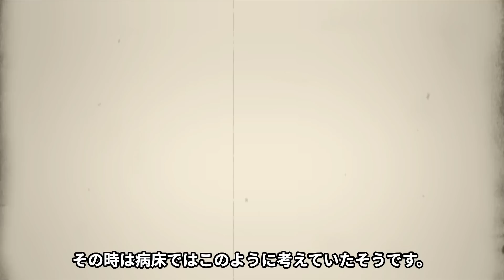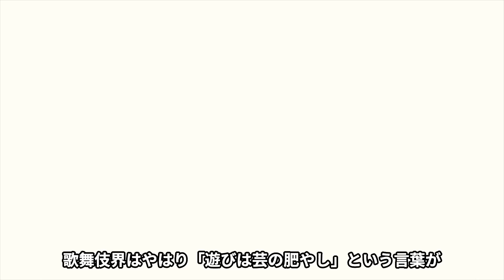片岡仁左衛門の呪われた一家と言われる事件...先代の『一家５人●人事件』に恐怖した...『片岡孝夫』で半世紀活躍した歌舞伎俳優の79歳で発覚した不倫...突如襲った病魔の正体に驚きを隠せない...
今回の上映する人物は、片岡仁左衛門さん。

顔よし、声よし、姿よしの二枚目役者として

多くの女性を魅了している

片岡仁左衛門(15代目/かたおかにざえもん)さん。

半世紀近く名乗った「片岡孝夫」のほうが

なじみがあるかもしれませんね。

20代の頃からドラマや映画で活躍し、

本領である歌舞伎との並行活動を成功させた先駆けです。

上方歌舞伎から江戸歌舞伎まで、

さまざまな役柄を演じ分ける大役者です。

そんな片岡仁左衛門さんの一家の呪いや

不倫や病気について紹介します。